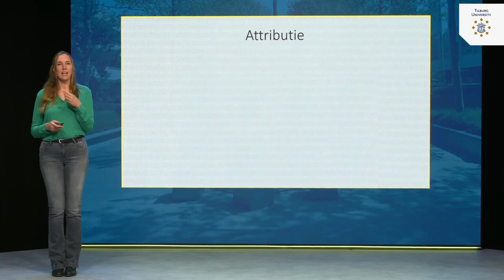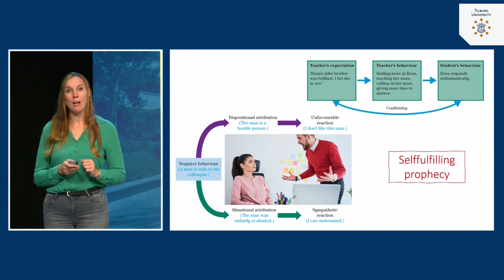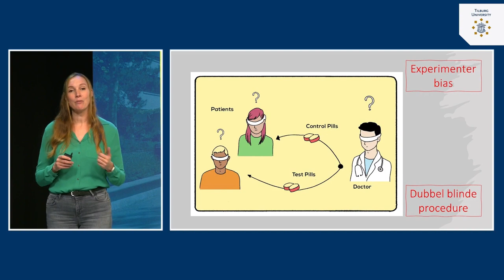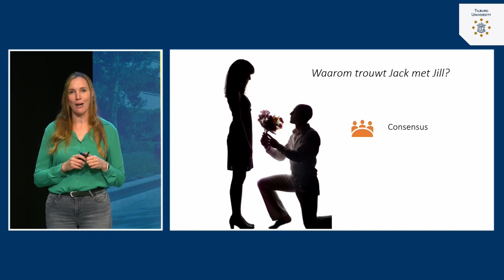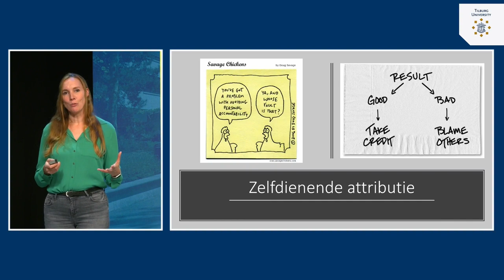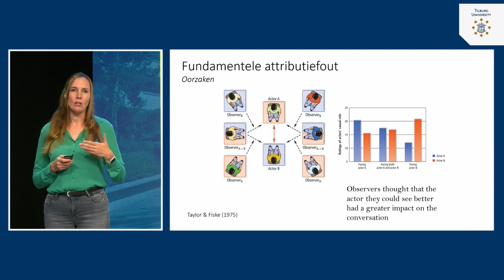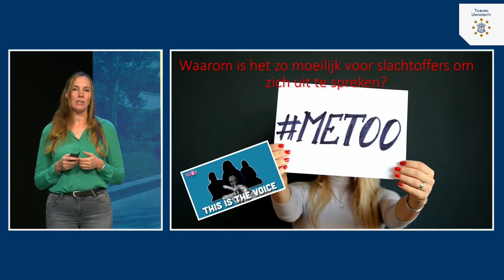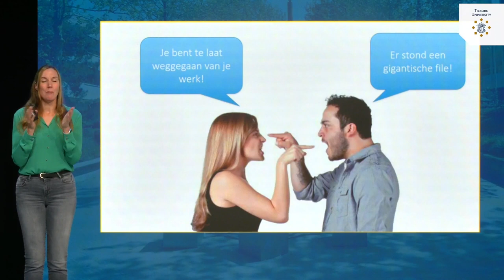Sociale Perceptie: Gedrag verklaren | dr. Tila Pronk | Tilburg University | #4.3